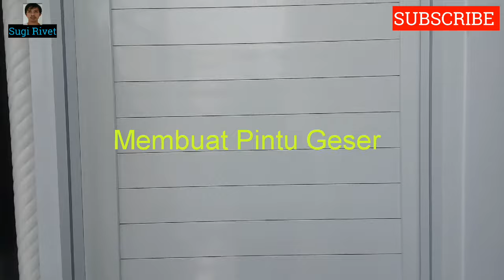Cara Membuat Pintu Geser Aluminium | part 1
Video ini berisi cara membuat pintu geser aluminium bagian pertama, di dalamnya berisi cara memasang spigot, cara memasang spandrel, cara memasang kunci pintu sliding, cara merangkai frame pintu
Dan untuk cara memasang roda rel atas ada di video bagian kedua ini 👉